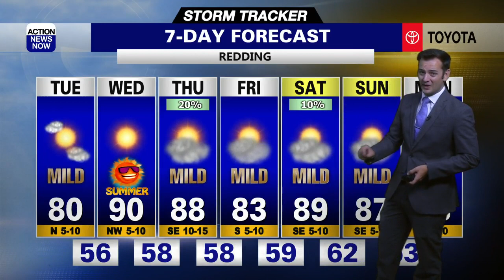Storm Tracker Forecast: Bright & cool end to Spring Tuesday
Throw on a jacket and grab your sunglasses as you get ready to head out the door Tuesday. We'll have plenty of sunshine and well below average temperatures on tap for your final day of Spring Tuesday. Sunshine and warmer temperatures are on the way for your first day of Summer on Wednesday, and then we'll have a dip in temperatures to end your work week. Modest warming trend ahead for your weekend.